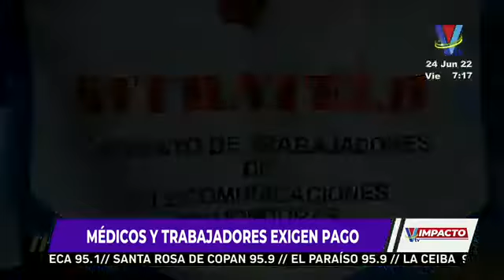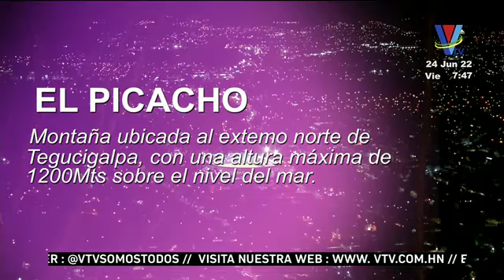Impacto VTV Estelar: Programa del 24 de Junio de 2022